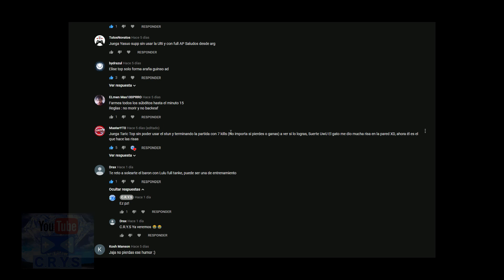RETOS EN LEAGUE OF LEGENDS | Reto #1 🧚‍♀️🐲 ¿Conseguiré aumentar el siguiente Sorteo?